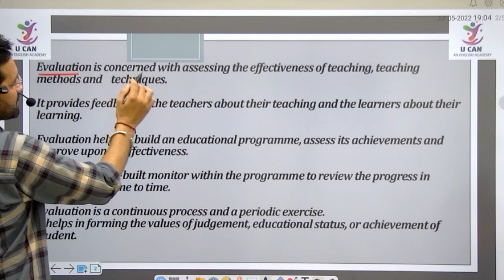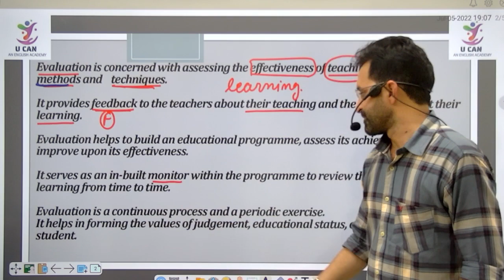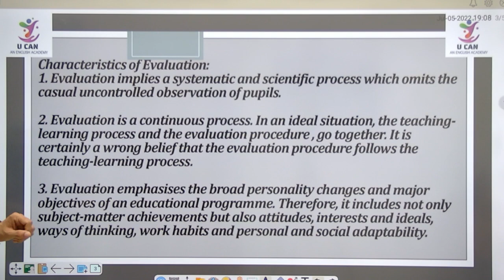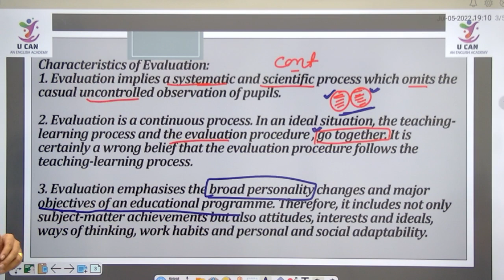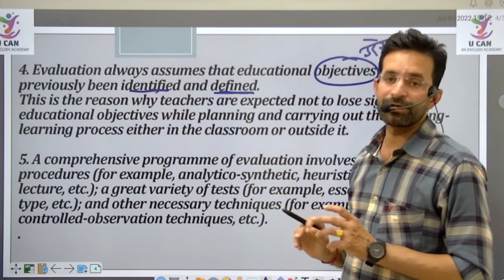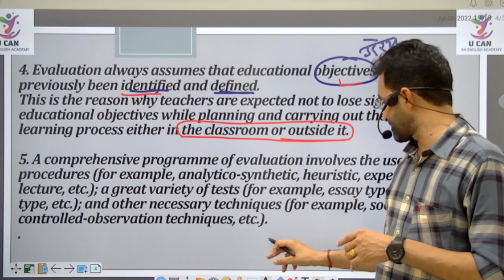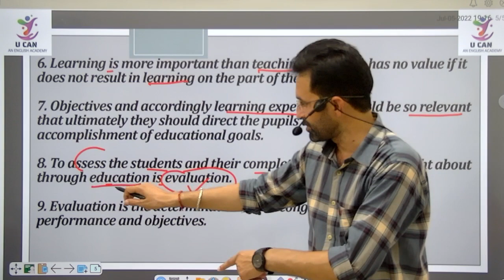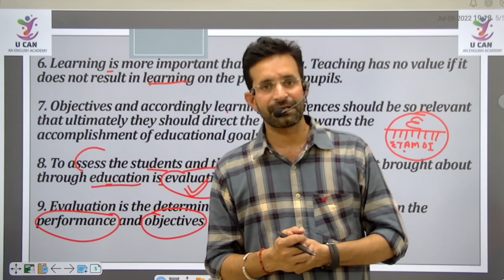EVALUATION PART 3, EATURES OF EVALUATION, UCAN By Bheem Sain Suthar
FEATURES OF EVALUATION
UCAN By Bheem Sain Suthar